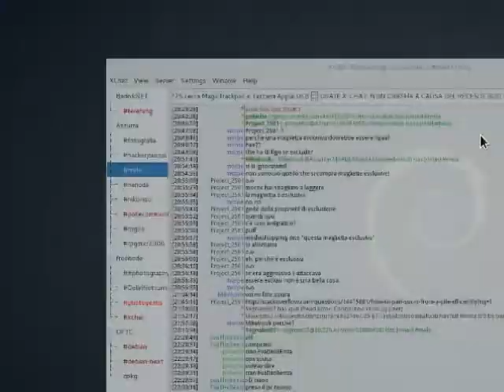Syobon Action - level RANDOM 1